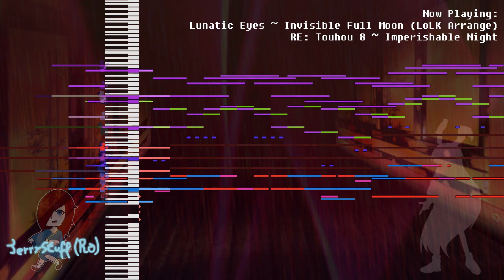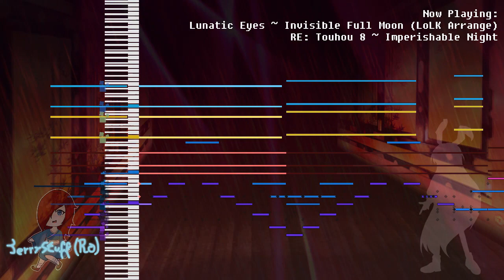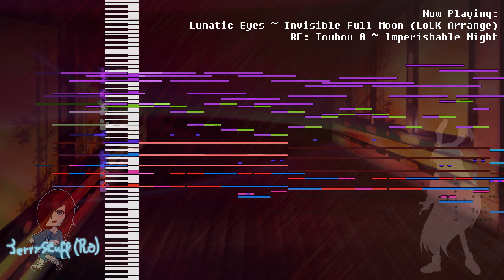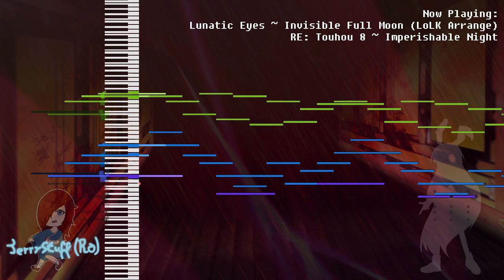Lunatic Eyes ~ Invisible Full Moon (LoLK Arrange)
teh buny song

I had a blast arranging this song for Paradise of Boundaries' album, I think I pretty much nailed all of the aspects found in Legacy of Lunatic Kingdom, but it'll be up to you to think whether or not it sounds like it! I hope you enjoy this arrange!

Reminder to check out the full stream, as well as Paradise of Boundaries' media: